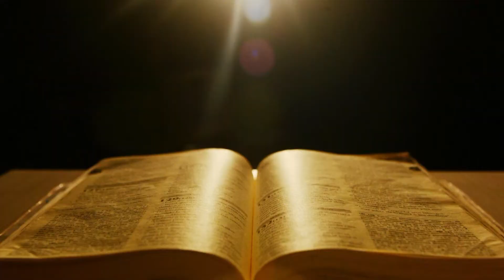Evangelho do Dia com Pe. Saraiva Junior 07/08/2019